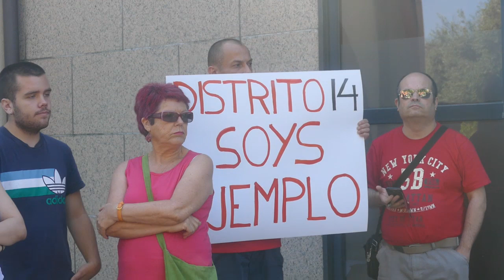Rueda prensa D14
Hoy y frente a la Junta Municipal de Moratalaz @DistritoCatorce ha dado una rueda de prensa contando y desmontando nuevamente un montaje policial, por el que se detuvo a algunos integrantes el pasado 6 de Julio. Una vez más demuestras como la brigada de información detiene sin pruebas y como medios de comunicación de la caverna ayudan a manipular, mentir y ensuciar el nombre de colectivos que sólo se dedican a ayudar, basándose sólo en los filtraciones que les hace la policía y sin contrastar los hechos. Hoy mismo hemos sido testigos de como algunos de estos medios se han ofendido y sentido agredidos simplemente porque el público asistente les ha pedido que digan el nombre del medio antes de hacer la pregunta, cosa por otro lado totalmente habitual. Una vez más los medios de la caverna han dejado claro de quien son lacayos y han demostrado su falta de profesionalidad y educación.